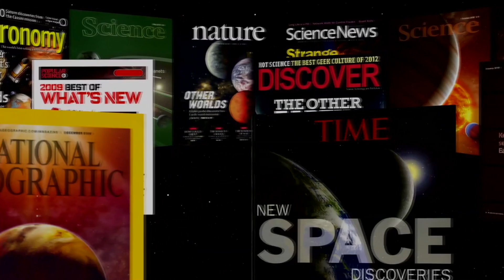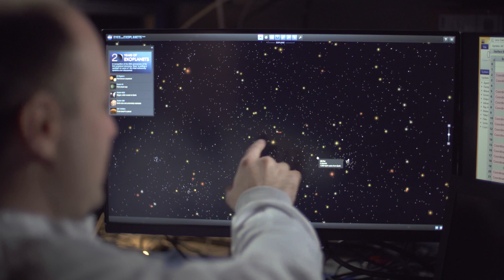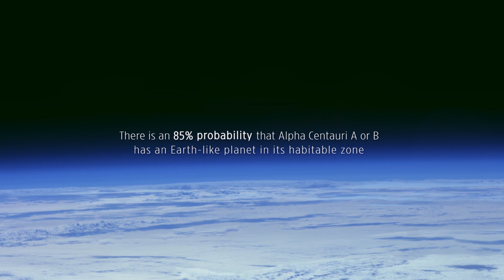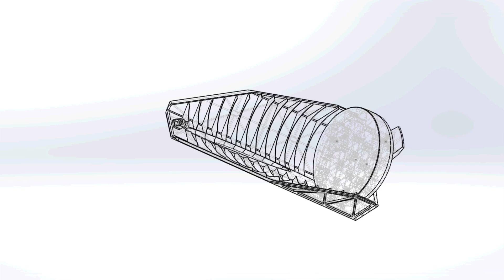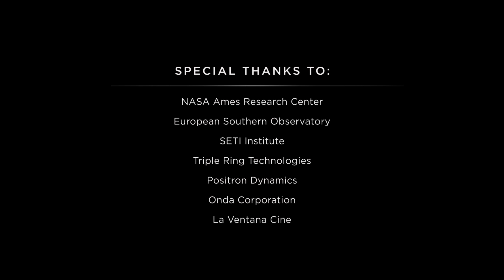Does Earth Have a Twin? These People Want to Find Out | Short Film Showcase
In this short film by Brett Marty and Josh Izenberg, follow a group of scientists whose mission is to hunt for an Earth-like planet around our closest neighbor: Alpha Centauri.

Are we alone? Ever since the first exoplanets were discovered in 1992, astronomers and scientists have been racing to find another Earth-like planet. Although there are a staggering number of planets in the universe, we have still yet to locate one that's habitable. In this short film by Brett Marty and Josh Izenberg, follow a group of scientists whose mission is to hunt for an Earth-like planet around our closest neighbor: Alpha Centauri.

Follow Speculative Films on Vimeo, Facebook, Instagram, or Twitter to see more.